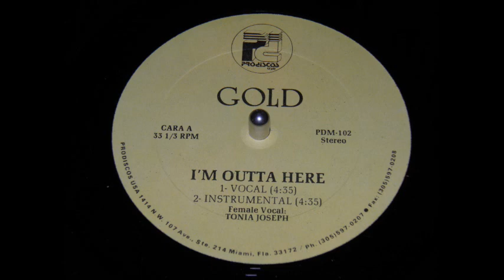Gold - I'm outta here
Prodiscos USA
Female vocals by Darlene Ragin